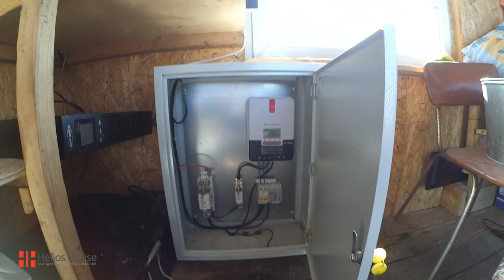Солнечные панели для плавучего поста охраны форелевого хозяйства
Пост находится на плоту, вдали от берега, и является полностью автономным объектом. Стоит заметить, что сетевого электричества нет даже на береговой базе. Электрооборудование плота представляет собой систему видеонаблюдения и осветительные прожекторы. Изначально электроснабжение осуществлялось от генератора. С появлением солнечных батарей жизнь на посту преобразилась. Ушла необходимость заводить генератор, по крайней мере в летний период, воцарилась тишина и спокойствие.

Подробное описание этого проекта читайте на нашем сайте в разделе Наши проекты